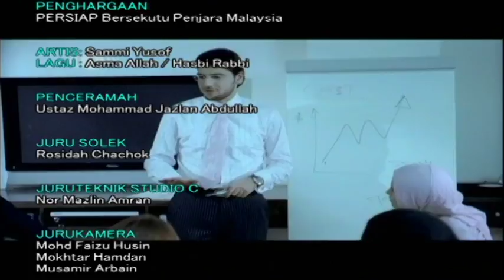Tanyalah Ustaz (2014) | Episod 7